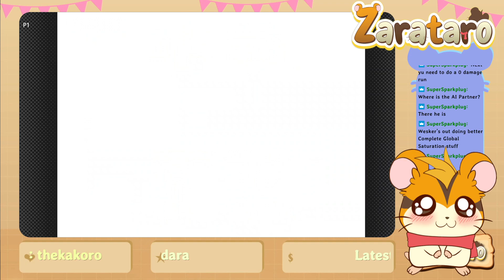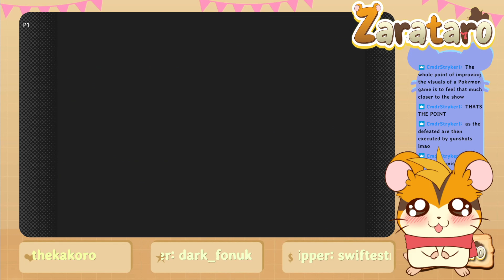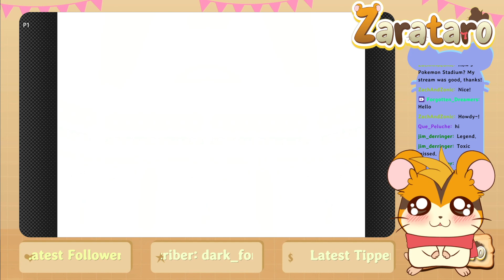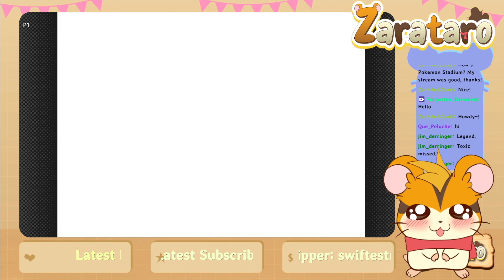Pokemon Stadium: Prime Cup Great/Ultra Difficulty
I'm Zarataro, a game focused streamer and vtuber. I love playing retro games and showing off all the fun and insanse stuff from the yesteryears. I hope you'll enjoy the vod of the stream. If you'd like to catch the streams live, you can click the link below and follow. There are usually 2 streams a day around 4-5 times per week. I hope you have a awesome day!